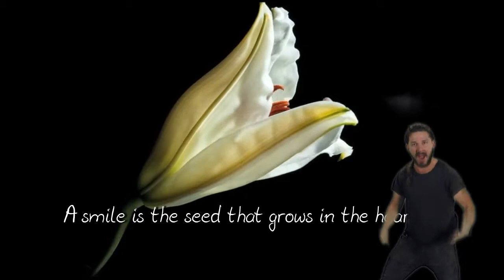How to Make a Plant Grown With Shia LaBeouf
How Make a plant grow fast get shia labeouf to give it a motivational speech